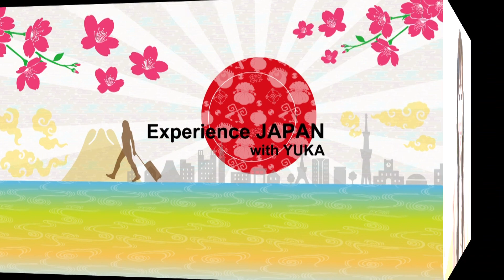Japan Guide: Do you know WAGYU? - What WAGYU is: Japan Travel Guide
I share information about WAGYU, Japanese Beef.
It’s not only Kobe beef!!!

Welcome to Experience Japan with YUKA.
I show you real Japan. Here is the right place for you if you want to know about Japan and plan to travel or trip to Japan!

In this video, I share information about WAGYU, Japanese beef.
Many people think Kobe beef is Wagyu.
But there are many other different Wagyu beef, Wagyu brand in Japan.
And Kobe beef is NOT even No.1 Wagyu!!!

▶▶▶ Are you interested in the service I offer? Please Check Here ◀◀◀